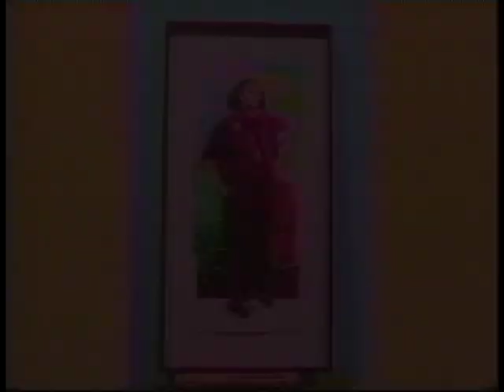Joan Quinn Profiles: Gigi Berry and Roger Herman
Joan Quinn interviews TV host Gigi Berry and artist Roger Herman.   This show was produced November 13th, 2003.